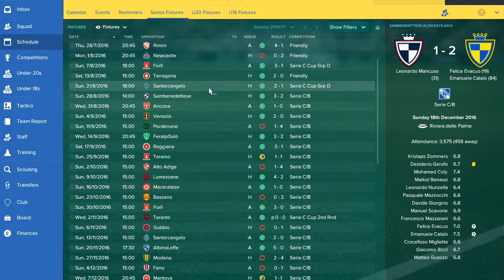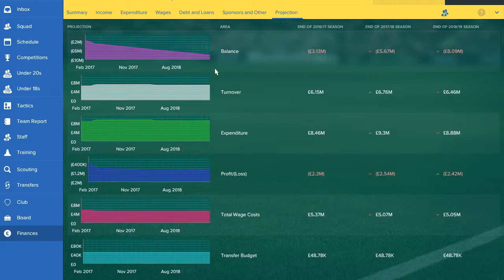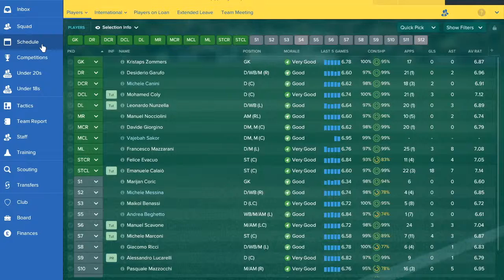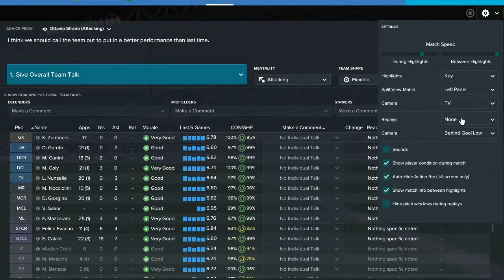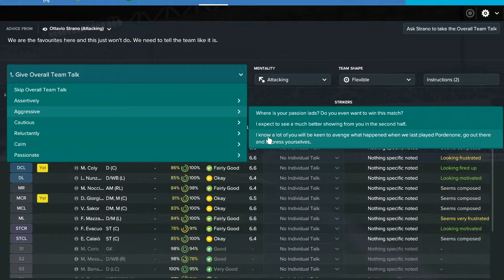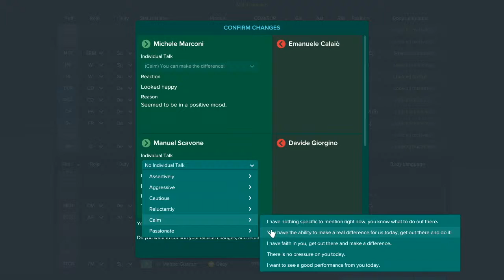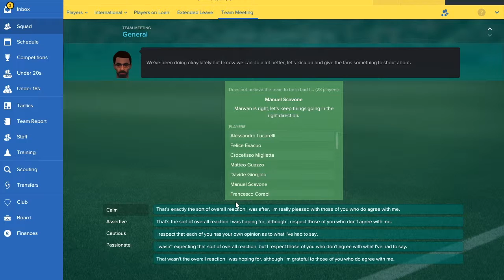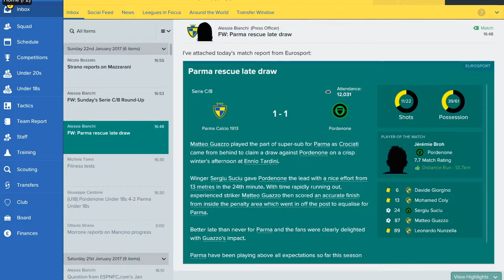FM17 - Persistent Parma (Episode 4)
In today's FM17 - Persistent Parma episode, we face off against a team not too far down from us. It's 2nd vs 5th as we aim to leapfrog the league leaders into the only automatic qualification spot. Can we win at home and pressure our rivals?